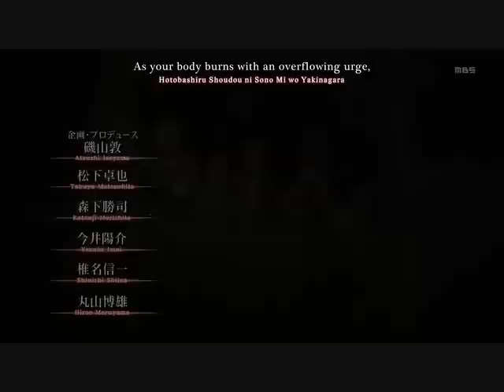Anime Analysis - Attack on Titan (Commentary)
I know absolutely NONE of you asked me to review this, but I went ahead and did it anyway.

Next review will be on a supernatural action anime.